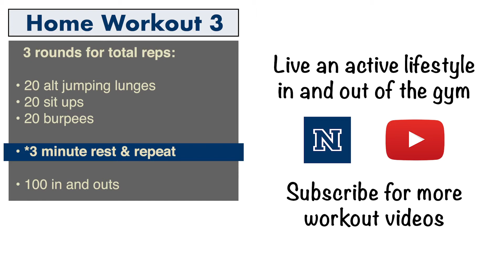home workout 3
Bodyweight exercise that you can do at home, in lockdown, quarantine, or even when you are bored! It is a nice workout that is good for beginners.

// Music 🎵
Feel Good Glide [Instrumental]
By Kelly Mac [BMI], Aaron John Shapiro [BMI]
Category
People & Blogs